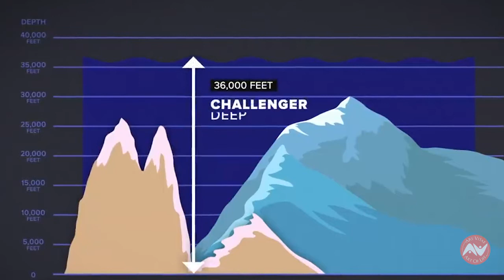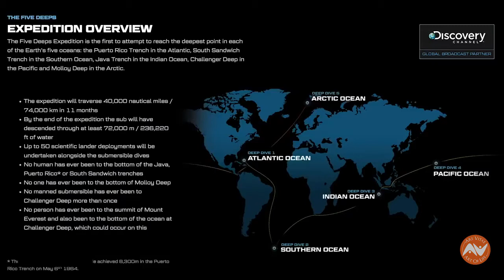Pinay Micronesian Na Unang Nakarating Sa Pinaka Malalim Na Dagat Sa Buong Mundo - Marianas Trench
Si Victor Vescovo ang tanyag na oceanographer, Guiness book of records holder at pioneer sa pag dive ng Five deeps ng buong mundo at si Nicole Yamase ang Pinay Micronesian, marine biologist na nakasama ni Victor sa pagsisid sa kailaliman ng Challenger deep na may lalim na 35,764 feet. Si Nicole ang ikatlong babae na nakarating sa ilalim ng Marianas trench ngunit siya ang pinakabata at lokal na residente ng Pohnpei, Micronesia.